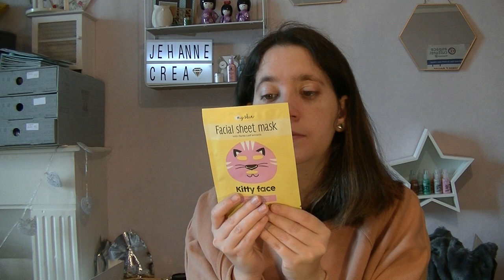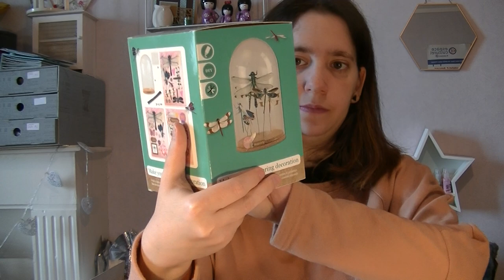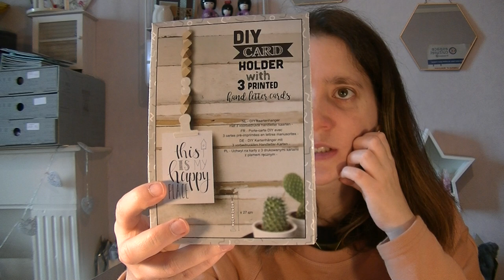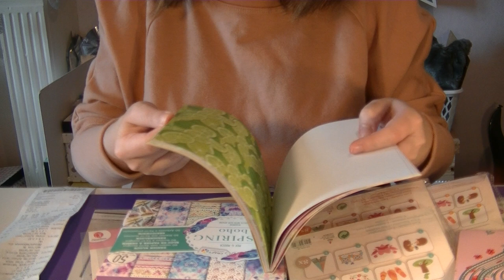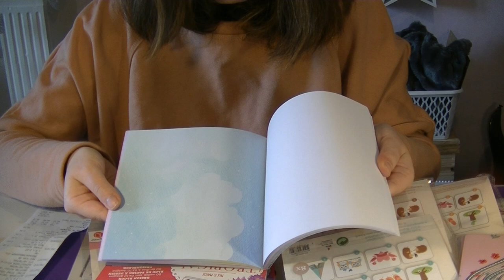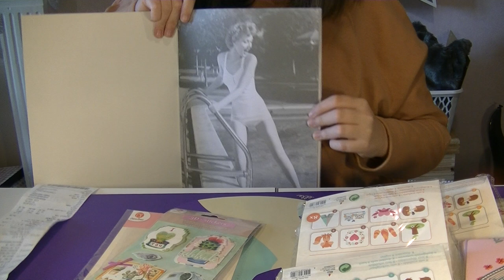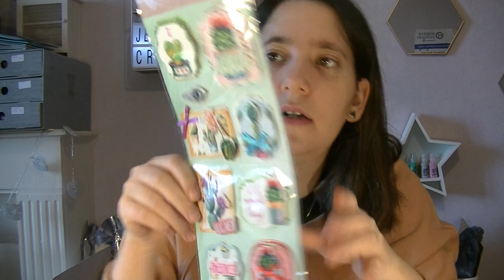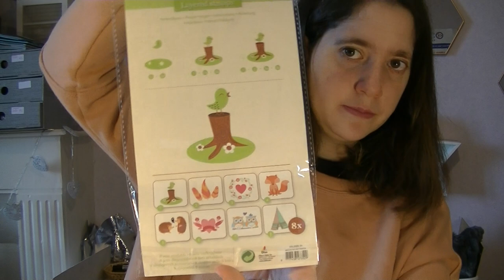haul action du 17 mars 2018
bonjour,
On se retrouve pour un haul action. Il y'a de la décoration , de la beauté , du loisirs créatifs(DIY)et du scrapbooking.